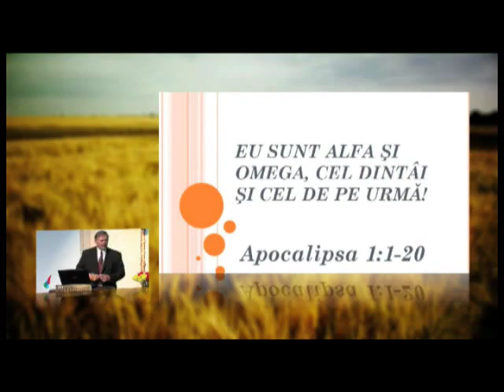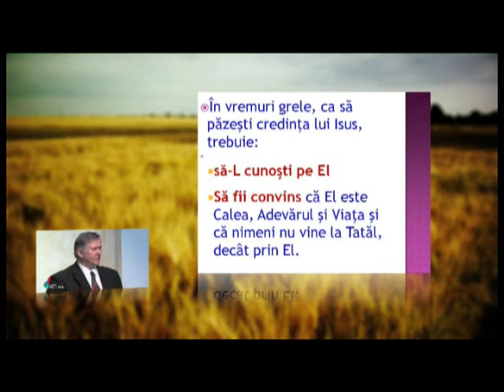Beniamin Faragau - Eu sunt alfa si omega, cel dintai si cel de pe urma (19 Aprilie, 2010)